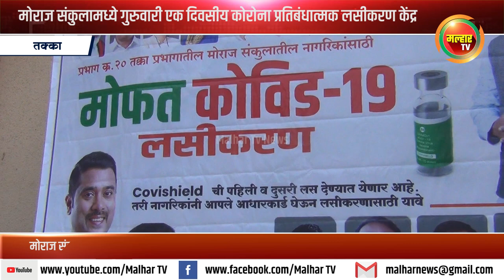तक्का येथील मोराज संकुलातील नागरीकांसाठी गुरुवारी एकदिवसीय कोरोना प्रतिबंधात्मक लसीकरण केंद्र सुरु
पनवेल महापालिकेच्या भाजप नगरसेवकांच्या माध्यमातून प्रभागांमधील नागरीकांच्या समस्या जाणून त्या सोडविण्याचे काम सुरु आहे. त्यांअतर्गत तक्का येथील मोराज संकुकातील नागरीकांना ‘कोरोना प्रतिबंधात्मक लसीकरण’ लस मिळवी ही विनंती नगरसेवक अजय बहिरा, तेजस कांडपीळे आणि नगरसेविका चारुशीला घरत यांना मोराज संकुलातील नागरीकांनी केले होते. त्यानुसार गुुरुवारी एक दिवसीय लसीकरण केंद्र सुरु झाले आहे.
 कोरोना माहामरीचा प्रभाव कमी झाला असला तरी सर्व नागरीकांनी कोरोना प्रतिबंधात्मक लस घेणे आवश्यक आहे. त्यानुसार पनवेल तक्का येथील मोराज संकुलातील नागरीकांनी पनवेल महापालिकेचे नगरसेवक अजय बहिरा, तेजस कांडपीळे आणि नगरसेविका चारुशीला घरत यांना लसीकरण केंद्र सुरु करण्यासंदर्भात चर्चा केली होती. त्यानुसार गुरुवारी मोराज संकुलातील नागरीकांसाठी एक दिवसीय लसीकरण केंद्र सुुरु झाले असून, या केंद्रामध्ये कोव्हीशील्ड ची पहिली व दुसरी लस देण्यात येणात आहे. या वेळी माजी नगरसेवक प्रभाकर बहिरा, संदीप बहिरा, वॉर्ड अध्यक्ष रुघुनाथ बहिरा, युवानेते प्रतिक बहिरा, अतुल बहिरा, अफताब ताडे, जीतु खुटकर, मोराज संकुलाती, श्री कदम, बबन कांबळे, शंकर खोत यांच्यासह मान्यवर उपस्थित होते.